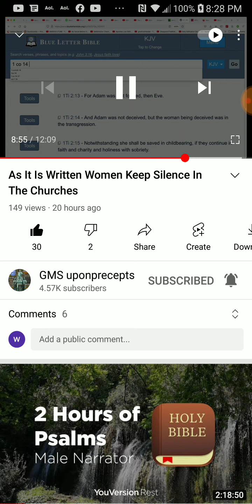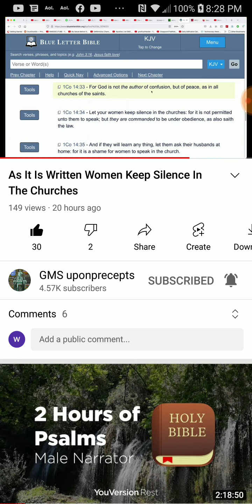PT.3 of 4 , Women shall be silent in the churches